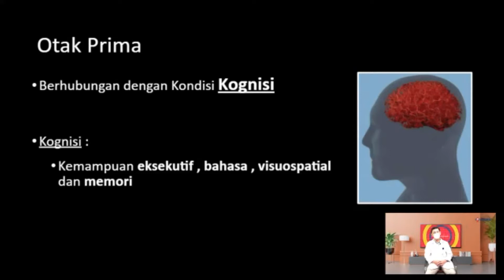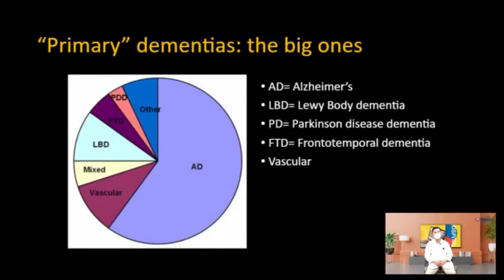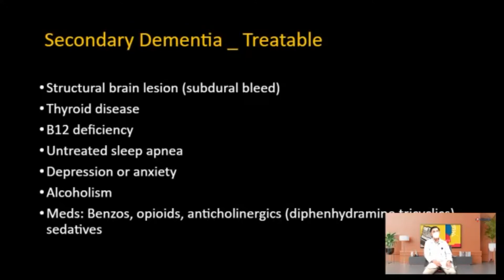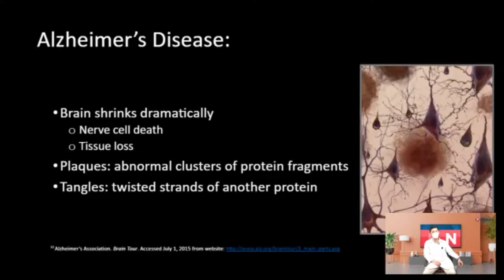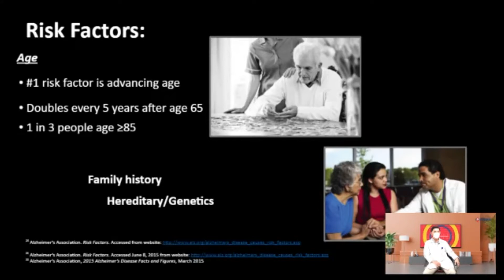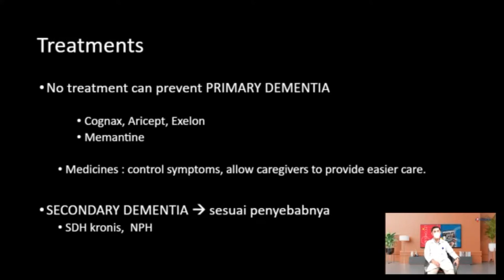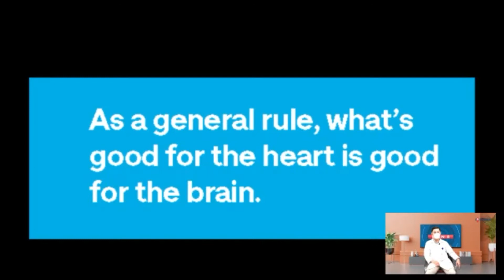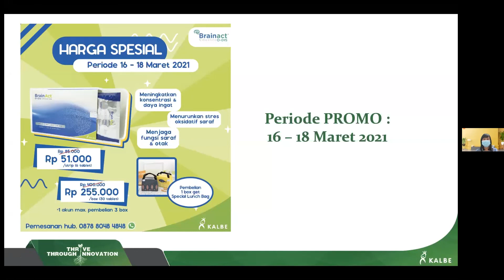RAHASIA OTAK TETAP PRIMA DI USIA TUA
Narasumber : dr. Wienorman Gunawan, Sp.BS - Neurologist Surgeon